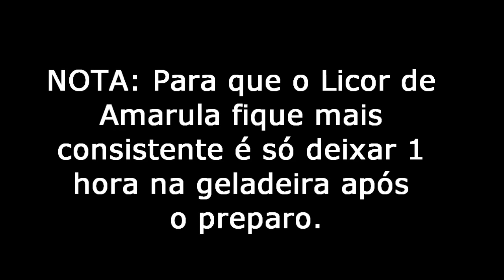Dieta Dukan: Licor de Amarula - Sem álcool